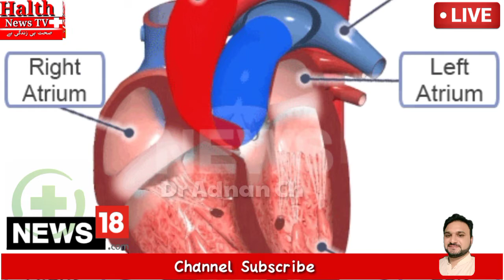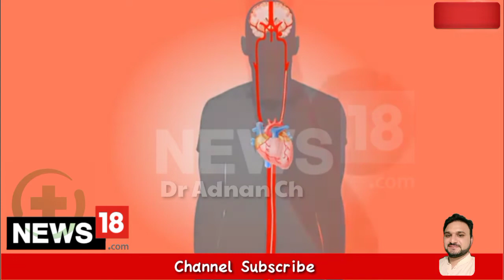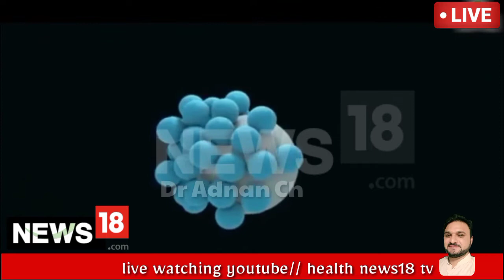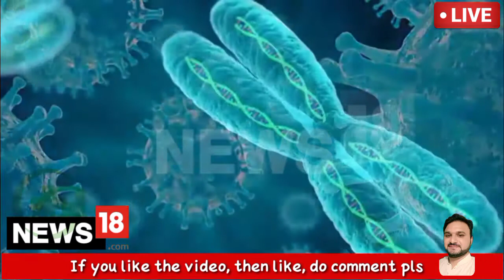We Can Protect Our Health By Eating Dates